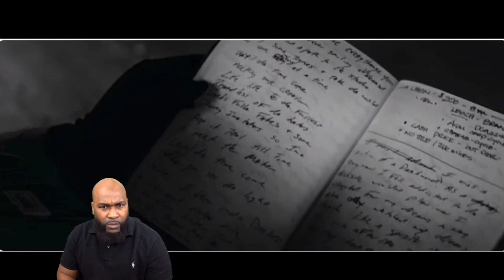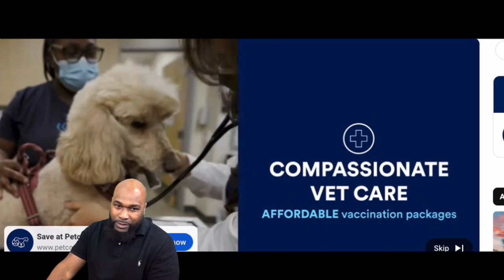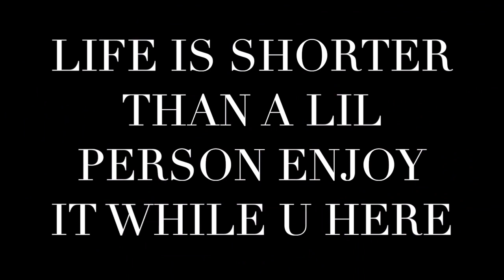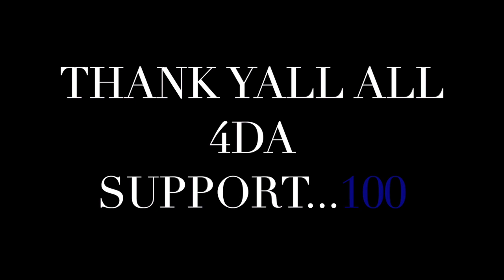JamWayne - Until (Official Video) - REACTION